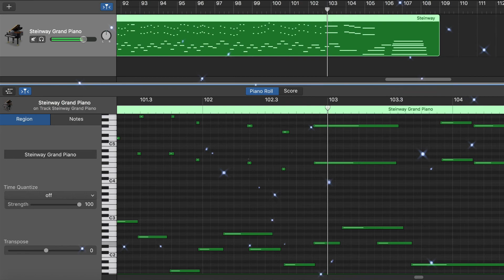金莎 -- 爱的魔法 (piano/harp cover | 钢琴/竖琴) by Anita Hu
Hey guys! I recently received my midi cable and I recorded this song with my piano to test the audio quality.

FYI the harp version was just changing the instrument in Garageband (I don't know how to play harp lol)

Anita Hu